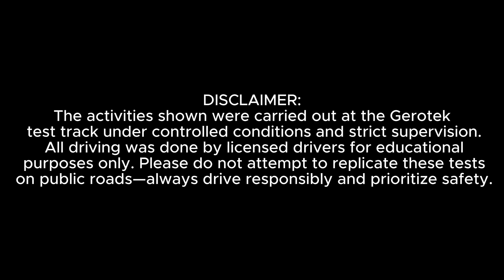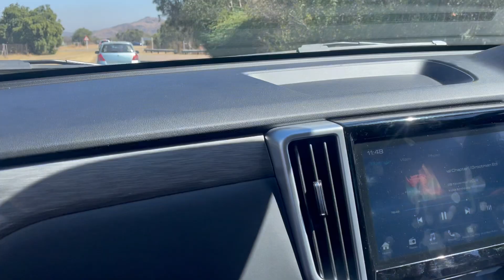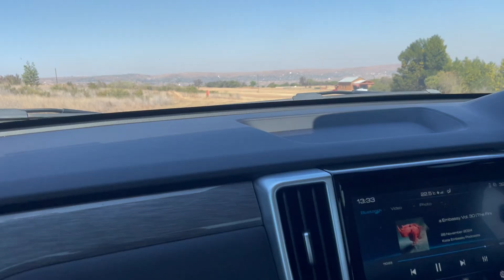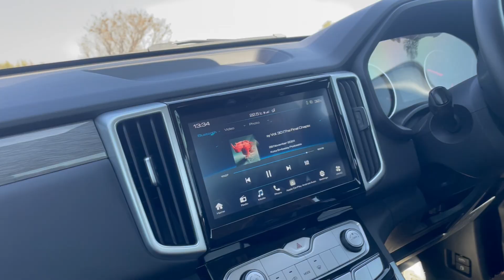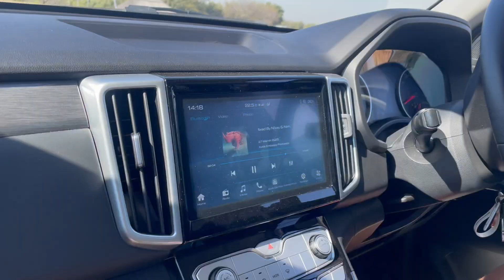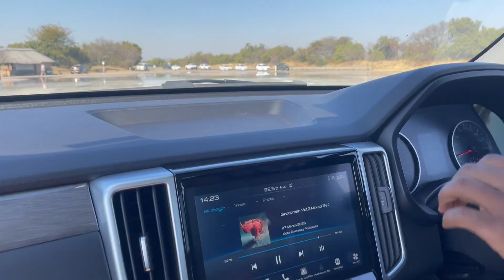Our Engineering Class Took Over Gerotek Test Track!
Our Vehicle Engineering class went out to the Gerotek Test Track to put theory into practice. From performance testing to applying the engineering principles we’ve been learning in lectures, this was a chance to see real-world engineering in action.

All activities were conducted safely at a closed track under supervision, with only licensed drivers behind the wheel.

Timestamps
00:00 - Intro
02:09 - Dynamic Handling Track
04:44 - Chat about vehicle performance
06:20 - High speed track
07:02 - Skidpan
08:29 - Collision avoidance
09:36 - Outro
10:30 - Bonus clip